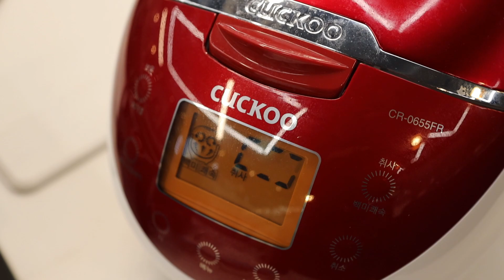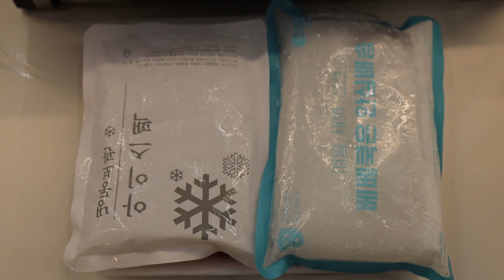EOS R / RF 35 F1.8 이 소고기 만난후 다빈치리졸브 컷편집 거치면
EOS R / RF 35 F1.8 오토모드 촬영
소고기 만난후
다빈치리졸브 컷편집 진행 후 영상입니다.
영상 촬영을 배워본적 없이 그냥 느낌 가는대로 찍고
생각나는대로 편집해서 만든 영상입니다